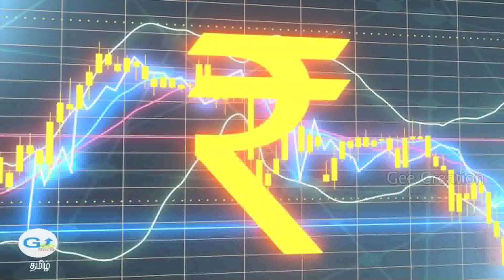நாம தோற்கல.! எதிரணி ஜெயிச்சிட்டாங்க.! நிதியமைச்சரை கலாய்த்த சுப்பிரமணியன் சுவாமி.! / Dollar vs Rupee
நாம தோற்கல..! எதிரணி ஜெயிச்சிட்டாங்க..! நிதியமைச்சரை கலாய்த்த சுப்பிரமணியன் சுவாமி..! / Dollar vs Rupee / BJP / Nirmala Sitharaman